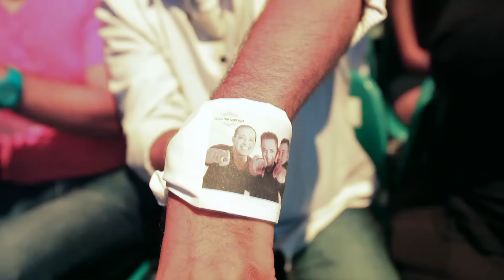הפרויקט של רביבו - פתיחה | מתוך המופע בבריכת הסולטן | The Revivo Project - Live at Sultan's pool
For concerts abroad call Reuven: 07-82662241/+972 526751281